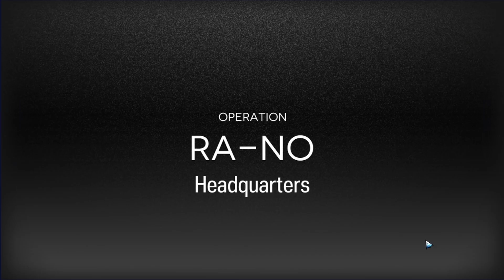Arknights | Reclamation Algorythm - Boss 2